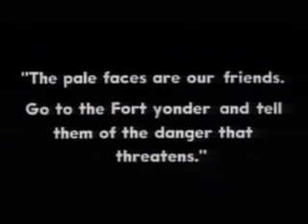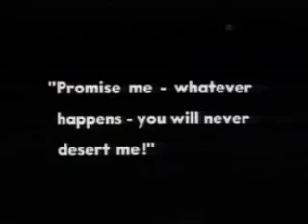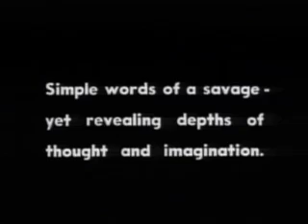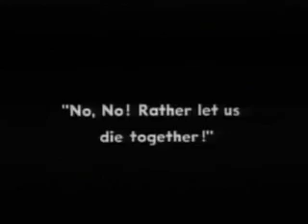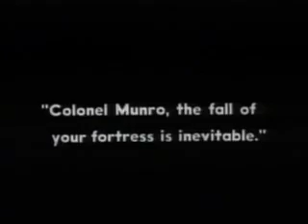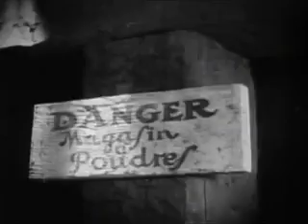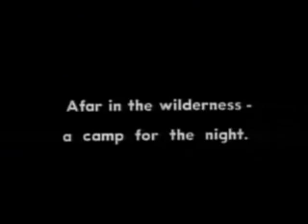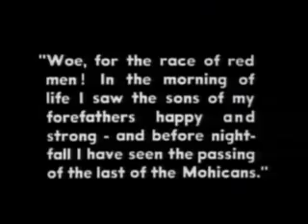Last of the Mohicans (1920) [FULL MOVIE]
First film adaptation from the James Fenimore Cooper novel of the same name. This film also features one of Boris Karloff's earliest film appearances in a small uncredited role as a Native American.

The Last of the Mohicans is a 1920 American film adapted from James Fenimore Cooper's The Last of the Mohicans. Clarence Brown and Maurice Tourneur directed an adaption by Robert A. Dillon — a story of two English sisters meeting danger on the frontier of the American colonies, in and around the fort commanded by their father. The adventure film stars Wallace Beery, Barbara Bedford (actor), Lillian Hall and Alan Roscoe.
The film was well received at the time of its release. In 1995, this film was deemed "culturally significant" by the Library of Congress and selected for preservation in the United States National Film Registry.